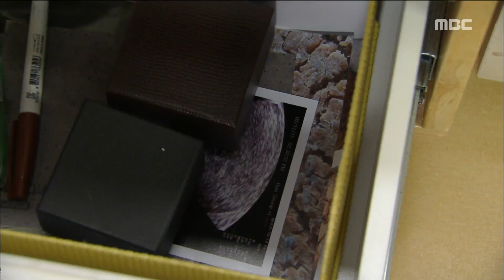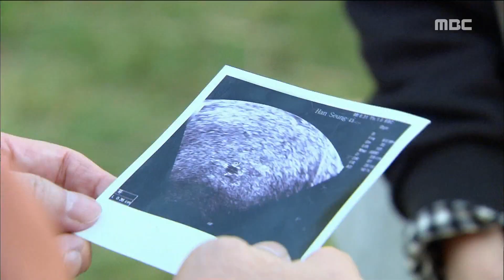[Tomorrow Victory] 내일도 승리 2회 - Eung-kyung Found a sonogram of a fetus! 이응경, 전소민 초음파 사진 발견! 20151103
Eung-kyung Found a sonogram of a fetus!
 초희(이응경)은 승리(전소민)의 서랍속에서 초음파 사진을 발견하는데! 전소민의 임신사실을 안 이응경은 망측하다며 전소민에게 분개한다.